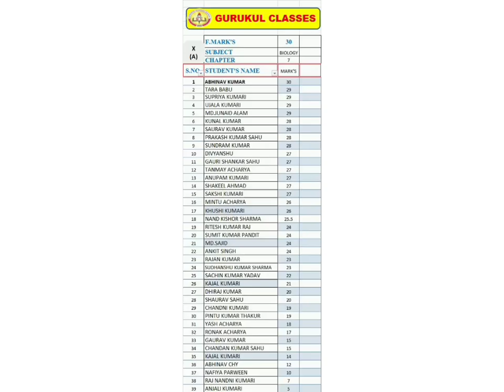gurukul_classes_biraul CLASS-10TH#SUBJECT-BIOLOGY#TEST#CHAPTER WISE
gurukul_classes_biraul ||CLASS-10TH||SUBJECT-BIOLOGY||TEST||CHAPTERWISE